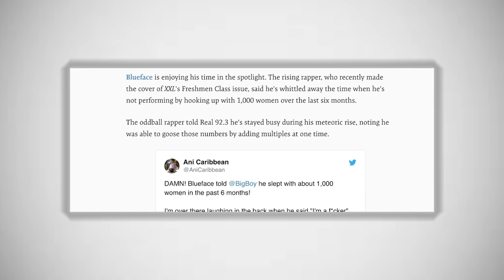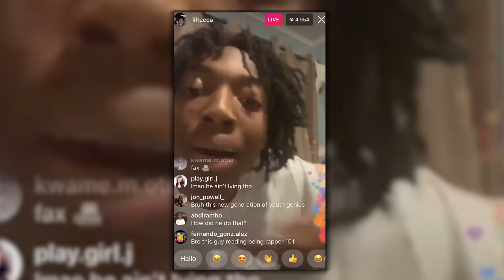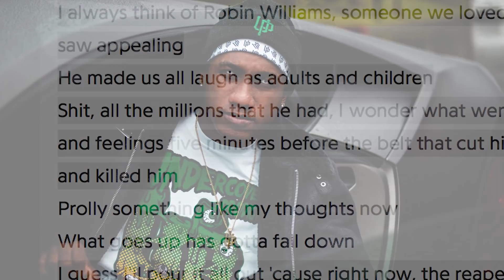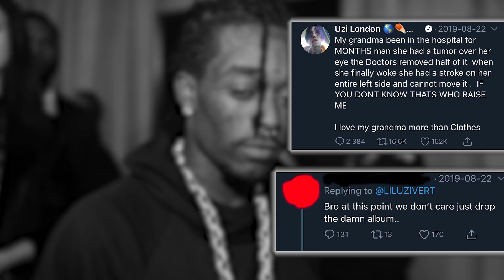The Rap Game Is A Dark Place (Don't Become A Rapper)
The Rap Game Is A Dark Place (Don't Become A Rapper) - Now, it seems like talking about the dark aspects of the rap game is a little bit of a taboo topic. So many people are trying to become rappers nowadays & admiring the rapper lifestyle from afar. Little do these people realize that it's not all fun and games; even when you do make it. Exploring the dark side the rap industry is something we all need to do more of because that side does in fact exist, and it's not pretty. That's what I talk about.

In this video I talk about the dark side of the rap game.